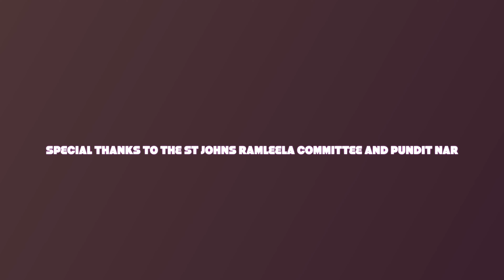ll AVADH MEIN RAGHURAI ll NICOLE SOOKLAL ll DIL KI AWAAZll SOUTH SIDE STUDIO ll 2024 ll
Original credits
➯ Produced By: Bholenath
🎬 Video Credits:
➯ Bhajan :- Avadh Mein Raghurai
➯ Singer  :- Hansraj Raghuwanshi
➯ Lyrics :- Ravi Chopra
➯ Project By Komal Saklani
➯ Rythm By :- Shubham Salokhe
➯ Chorus By :- Vaishnavi Tiwari, Preeti Tiwari, Deepanshu Jain, Mansi
➯ Guitar By :- Sunny
➯ Bass :- Parikshit
➯ Shenai By :- Lokesh Anand
➯ Mixed / Masterd By :- Ankush Sharma
➯ Video By :- 2 Directors
➯ Directed By :- Neeraj K Rathi, Sohi Saini
➯ Artist :- Aashwik Grover (Ram JI), Dwani (Sita Ji), Sarthak (Lakshman Ji) Rani Kaushik (Daadi),  Yuvraj verma (Bharat ji), Aarav (Hanuman Ji)
➯ Editor & Colorist :- Sohi Saini
➯ D.O.P :- Nishan Singh
➯ VFX :- DoctorVFX
➯ Jimmy JIb :- Gaurav
➯ Assistant Editor :- Tanmay Khatter
➯ Makeup :- Alpesh
➯ Location :- Shri Sanatan Dharam Mandir Krishna Mandi Kurali
➯ Anoop Rathour, Vikram Rathour
➯ Production :- Team Guri
➯ Publicity Design :- Vk Editz & Manish Chauhan

Redone by
Singer - Nicole Sooklal
Recorded at SOUTH SIDE STUDIO
VIDEOGRAPHY by ROSHAN SOOKLAL
ASSITANT JUNIOR RAMKISSOON
Special thanks to thew ST Johns Ramleela Committee and Pundit Nar